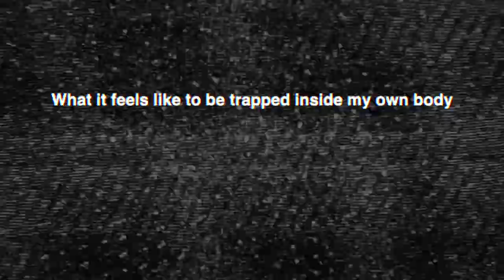MEDICATED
a passenger living vicariously through myself
all motivation gone
I lie awake to fill no purpose
for I am not capable
another day passes

song: Cochise - Tell Em ft. $NOT